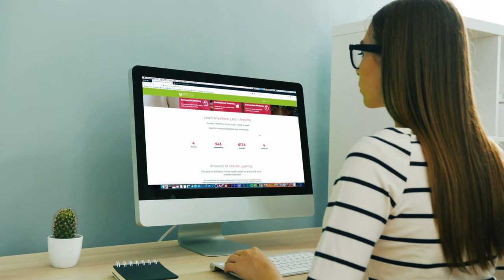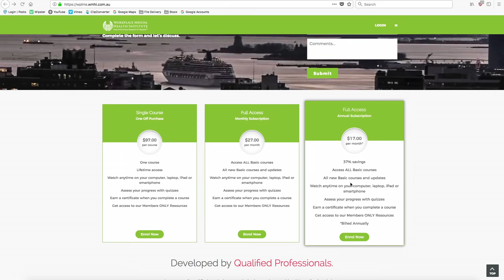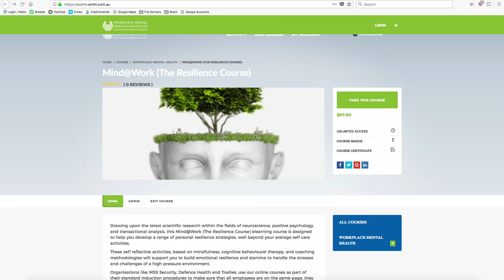Mental Health and Wellbeing Online Courses | by qualified, experienced mental health professionals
Mental health courses created by a faculty of trained and experienced professionals. We design our courses to support individual mental health which can lead to increased employee engagement, reduced absenteeism, and overall productivity. Learn life-Saving Skills for Individuals and Workforces.

Our mental health short courses are designed so you can work through them at your own pace. Ideal for mobile and distributed workforces, they’re accessible 24 hours per day, seven days per week.
- Mental Health Conversations for Managers
- Creating Personal Resilience
- Mental Health Awareness
- Suicide Prevention Skills
- Psychological Self Defense: How to Stop Psychopaths
- Anxiety Obliterator
- Anti-bullying / Bullying Prevention

Testimonials:
"Clearly explained theories of mental health with realistic applications that we can provide/offer."
- Rob Lawson (IFM Investors APAC)

"I really enjoyed this course and I feel it is going to assist me immensely moving forward to become a better leader."
- Kirrily Loring (Housing Choices AU)

"I really liked how the course made me reflect on myself, gave me tools on how to deal with the stressors and worries I am having now and gave me a different outlook at my current life. Feeling a lot more positive now."
- Zina Stephan (Link-Up NSW)